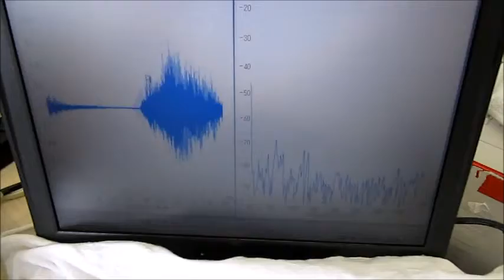超音波洗浄器を利用した「音響流の利用技術」ultrasonic-labo